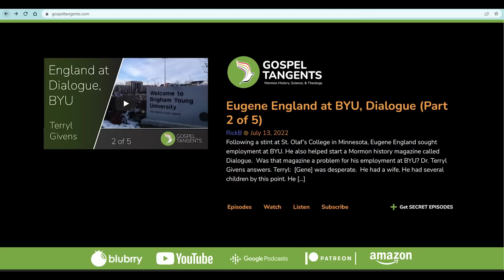684: John Dehlin: The Early Years (Part 1 of 2)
John Dehlin is the grandfather of Mormon podcasting. That doesn’t mean he’s old! He’s just internet-old! His podcast, Mormon Stories, was one of the earliest, and the first attempt to talk about sticky Church topics. We’ll talk about his journey in and out of the Church, his dating an Oscar-winning actress in high school, some of his dealing with general authorities. Part 2 will be published soon.

0:00 John’s Oscar-Winning Girlfriend
12:00 Unethical Baptisms in Guatemala
42:22 From Faithful to Loss of Faith
1:13:44 Starting Mormon Stories (History of the Bloggernacle)